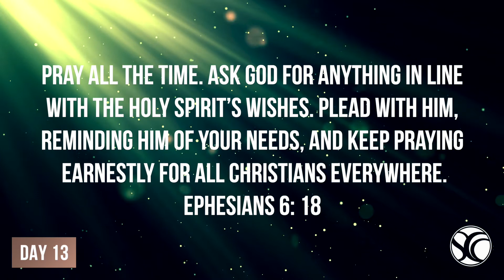Day 13 | Take up your position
The heart of what we do at Salem Community Church happens @ 8:00 and 11:00 AM on Sunday morning. After a week of business, stress, joys, and pains we gather together to receive strength and encouragement to pursue God. Worship is a 24/7 response to God's grace, but on Sunday mornings we gather with each other to celebrate His love and faithfulness.

Salem Community Church of God
3200 Roberts Ln